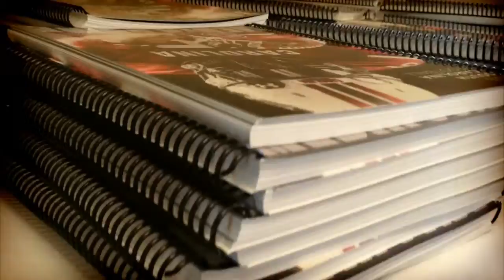Spurrier Plays USC's Media Golf Tournament